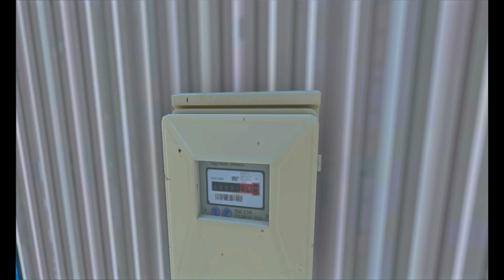Construindo Minha Sede Épica no Farming Simulator 22 | Recanto da Alvorada | com Foco no Cafezal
🚜 Construindo a Minha Sede em Recanto da Alvorada | Farming Simulator 22 Gameplay! ☕🌾

Embarque comigo nesta jornada épica no Farming Simulator 22, onde transformo o Recanto da Alvorada em uma fazenda espetacular! 🚜✨

🏠 Detalhes da Sede: Galpão, Oficina e Posto de Combustível!

No vídeo, mergulhe na construção da minha sede, equipada com um galpão espaçoso, uma oficina funcional e um posto de combustível estratégico para manter a fazenda em pleno funcionamento! 🏗️⛽

🐄 Curral Aberto de Vacas e Galinheiro: Vida Animal em Destaque!

Explore o curral aberto, lar feliz das vacas, e o galinheiro animado, onde a vida na fazenda ganha vida com nossos companheiros de penas e cascos! 🐮🐓

🌾 Cafezal em Destaque: Foco na Cultura do Café! ☕

Destaque especial para o café! A série será dedicada ao cultivo deste precioso grão. Testemunhe a plantação, cuidados e colheita do café, adicionando uma camada extra de emoção à nossa jornada agrícola! 🌱☕

🐖 Curral de Porcos e Silo Graneleiro: Mais Recursos, Mais Desafios!

Descubra o curral dos porcos e o silo graneleiro, essenciais para a diversificação e crescimento da fazenda. Cada escolha estratégica molda o futuro da nossa agricultura virtual! 🐷🌾

Não perca essa incrível construção e a promessa de uma série emocionante focada no cultivo do café! 🌟🚜

🎮 Configuração do Meu PC:

Processador: AMD Ryzen 5 3600
Placa de Vídeo: GTX 1650 4GB
RAM DDR4: 16GB
HD: 1TB
SSD: 240GB
Fonte: 500W
Gabinete: KRONEN RGB
Sistema Operacional: Windows 10 Pro

A playlist perfeita para cada momento da nossa jornada agrícola! 🎶✨